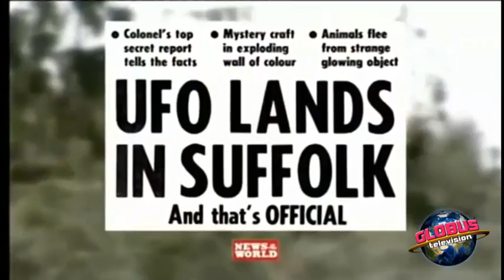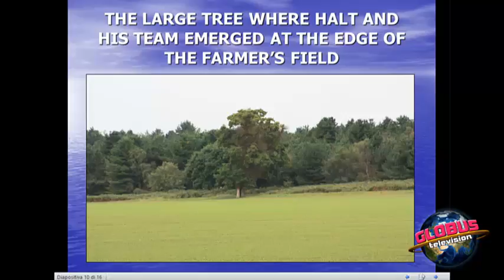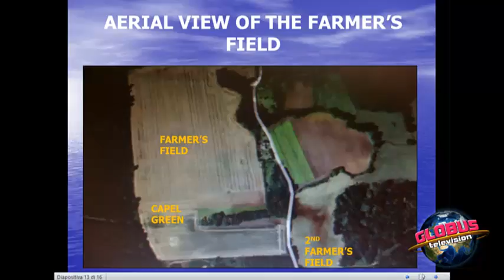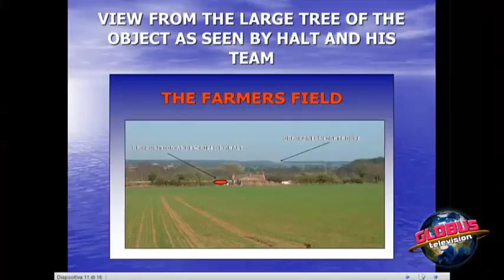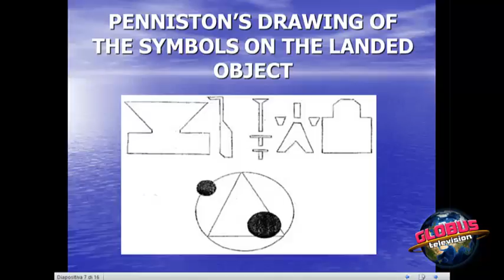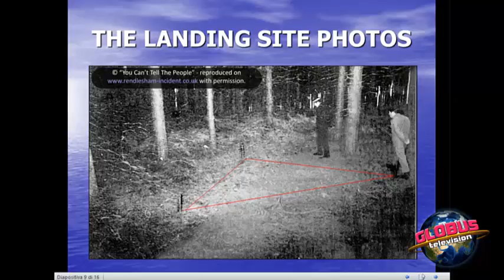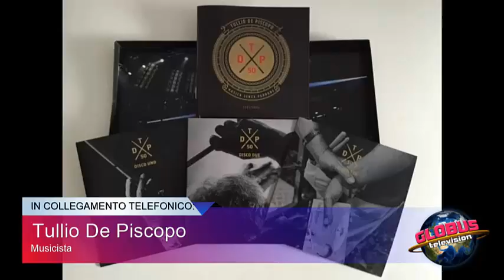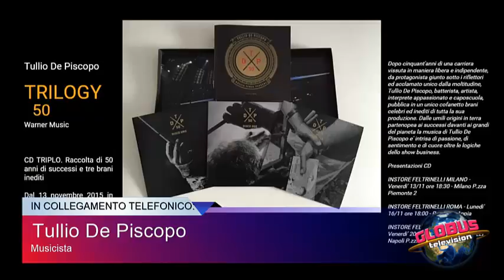23/11/15 Gary Heseltine - Flaminia Belfiore - M. Bertoni - V. Andrea - Tullio De Piscopo (col.tel)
su Globus Radio Station e GLOBUS Television "Caffè, Scarpe e Buone Note, Associazione a Beninquere". Conduce: ENZO STROSCIO e ALDO MESSINEO.

►Ospiti in studio:
11:00
- GARY HESELTINE ex ispettore di polizia di Scotland Yard
- ATTILIO CONSOLANTE Pres. CUN Sicilia
- SALVO CANTONE Interprete

11:30
- MARCO BERTONI organizzatore eventi
- FLAMINIA BELFIORE Giornalista/Presentatrice Televisiva
In coll.tel. VITALBA ANDREA attrice e TULLIO DE PISCOPO musicista, percussionista.

►Tutti online e in streaming video su:
►OnAir su GlobusRadioStation.

Guarda: "Intervista a Cristina D'Avena"